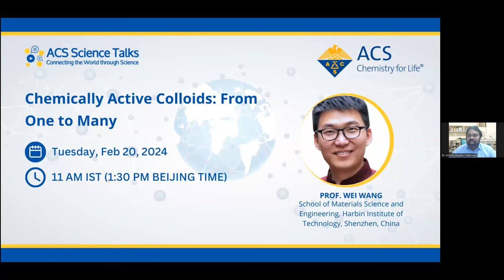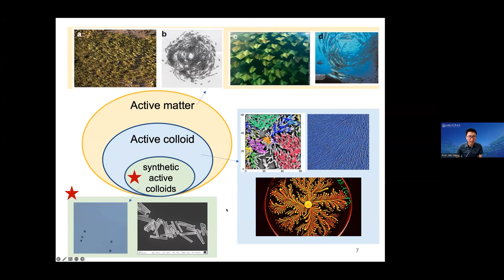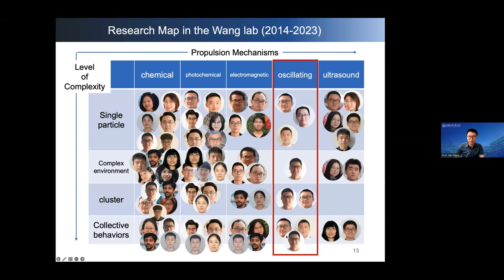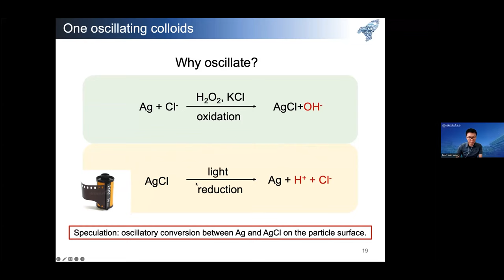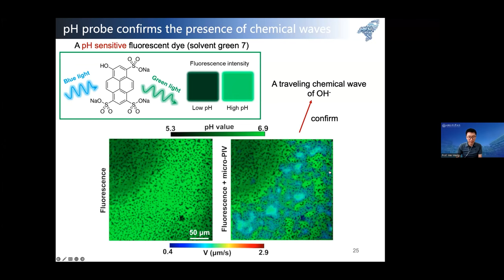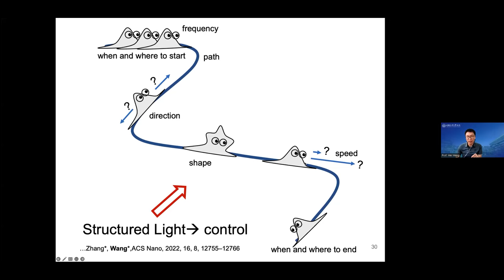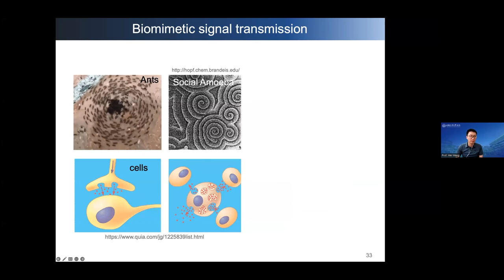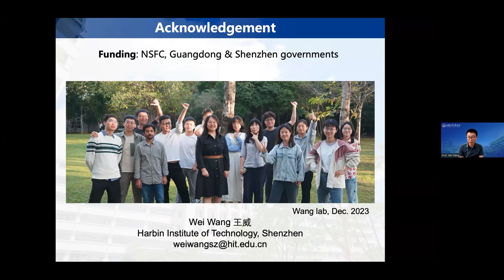Science Talks Lecture 133: Chemically Active Colloids from One to Many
ACS Science Talks features a series of lectures by many researchers in different diverse fields of chemistry from around the world. In this video, professor Wei Wang, School of Materials Science and Engineering, Harbin Institute of Technology,  will give a presentation on Chemically Active Colloids from One to Many.